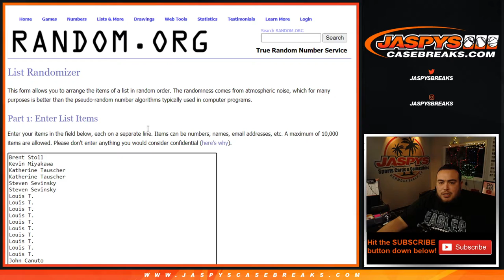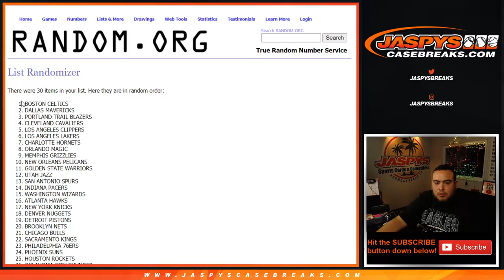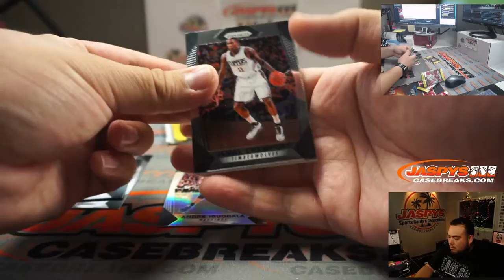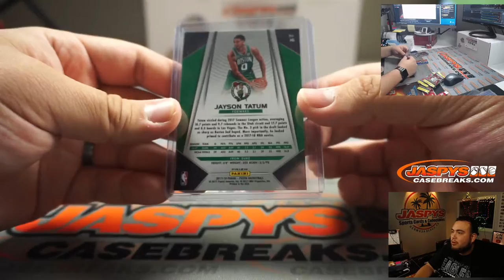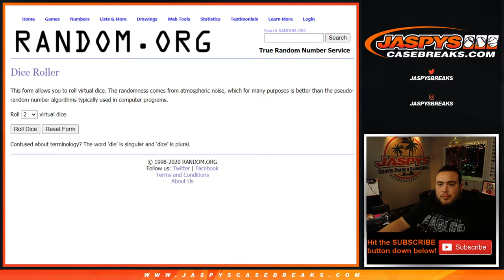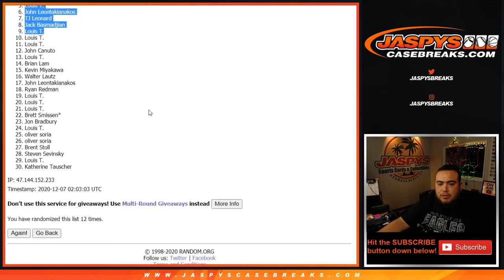SUN. 12/6 - *WIN 9 SPOTS IN NOIR!* 2017-18 PRIZM CELLO PACK BREAK #127 *RT*